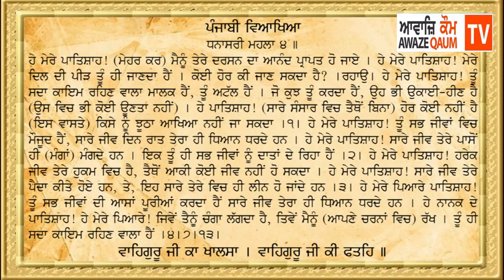Hukamnama Sahib 2 July 2019